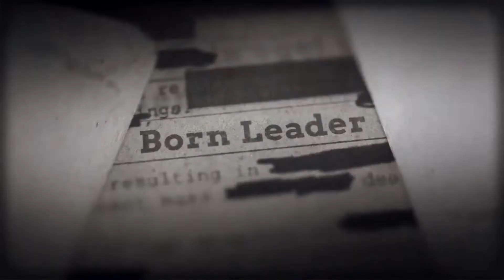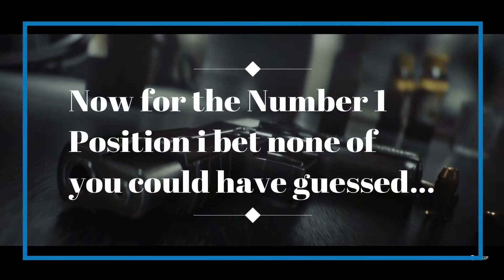Top 10 Multyplayer Video Games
Hey! I hope you guys enjoyed the video, these clips are not mine they belong to these youtuebrs or players down below.

Halo Clips-

-Digital17489

-Domey

-TheBSPolice

-A Royal Hobo

-i6Hitman

Original Star Wars Battlefront II Clips

-Many A True Nerd

-OfficialNerdCubed

-VidGames

-GrantsMod I No Commentary Walkthroughs

-kootra

-_AdiGames_

Cod MW3

-WargasmicGaming

-TheRelaxingEnd

-TheGamingLemon

-cheatlikeachamp

-ELVIS1340

Battlefield 1

-theRadBrad

-TheBrokenMachine

-Fudgy

-Red Arcade

-Prestige Clips

Cod Ghosts Clips

-TheSocalsfinest08

-outsidexbox

-TheRelaxingEnd

-{XCV //}

Cod WWII Clips

-DxKx ArchAngel

-Drift0r

-d Seth b

-theRadBrad

-DxKx JustWingIt

PUBG Clips

-Geeky Gamer Dad

-faceless GAMING

-jackfrags

-ForThePacks

-Wilhuff Tarkin

Cod Bo2 Clips

-BaronVonLetsPlay

-BCC Trolling

Rainbow Six Siege Clips

-Force In Special Tactics

-Lucas el Coolio

-Matimi0